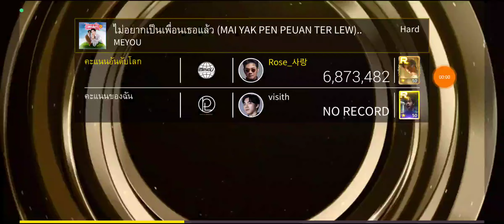[SuperStar THAILAND] MEYOU - ไม่อยากเป็นเพื่อนเธอแล้ว feat. SPRITE [Hard] FSP